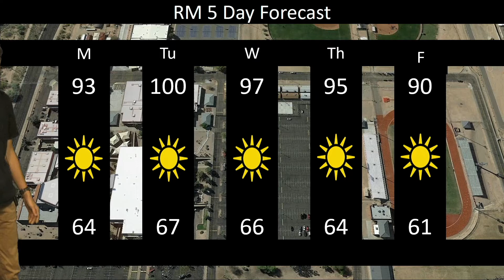Announcements for 4/25/22